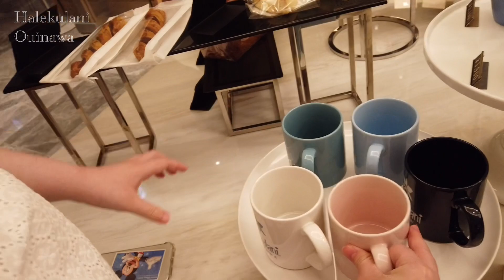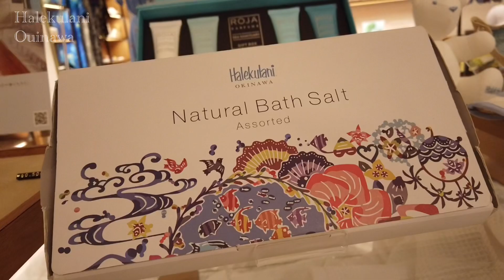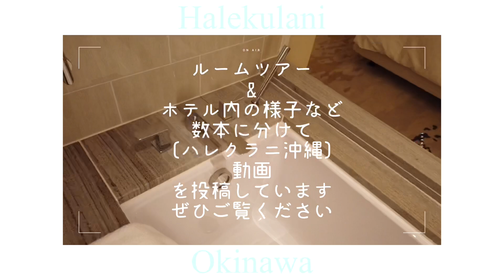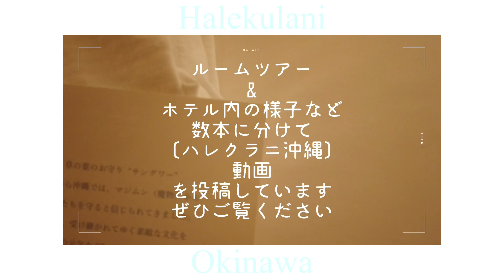【ハレクラニ沖縄】おしゃれなグッズが買えるブティックショップをノーカットで紹介【ホテル宿泊記/沖縄旅行】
followme.app@cocoa_channel

【楽曲提供】
LukremBo